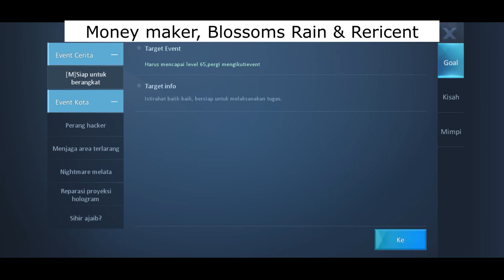DRAGON RAJA TALE TIER BRONZE PART 1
- Campus Bench
- Broken Machine
- The Diary Little Devil
- Graffiti Little Devil
- Money Maker
- Blossoms Rain
- Reticent
- Mystery Drink